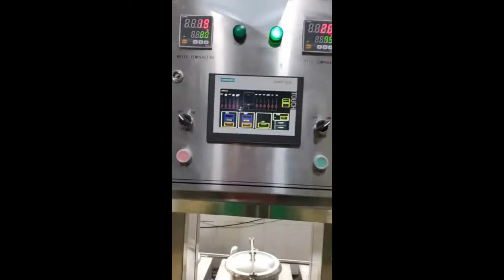Tiantai Auto keg washer keg washing machine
3-tank 2-station Auto keg washer